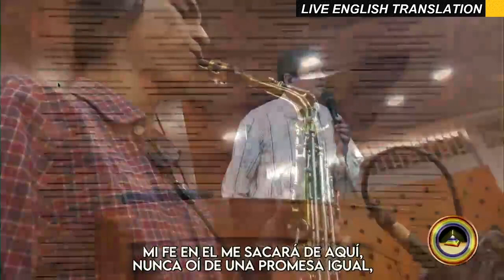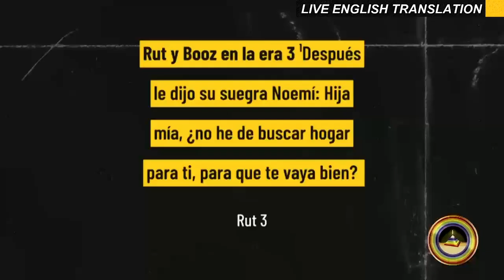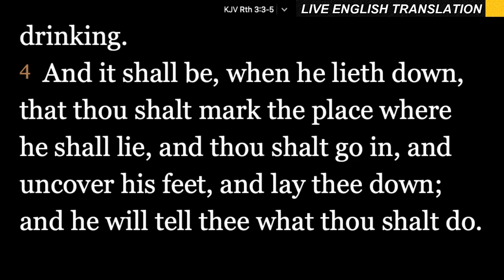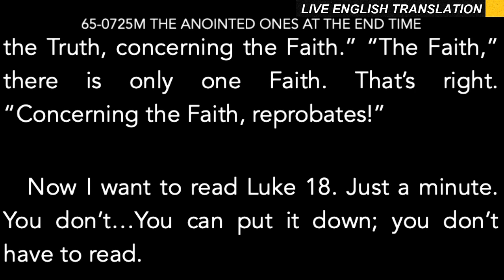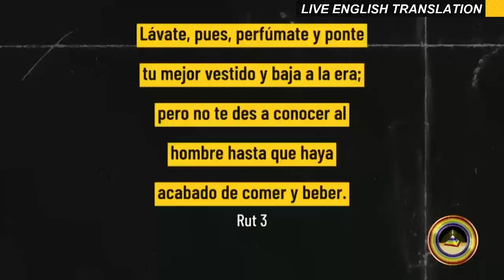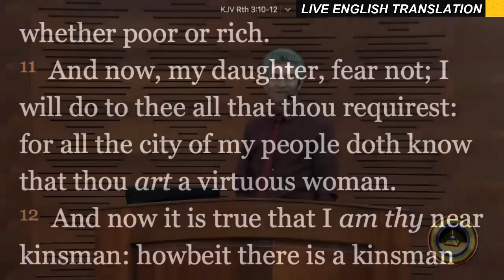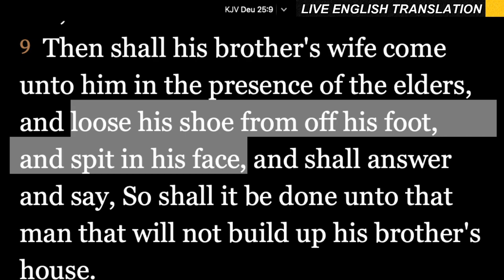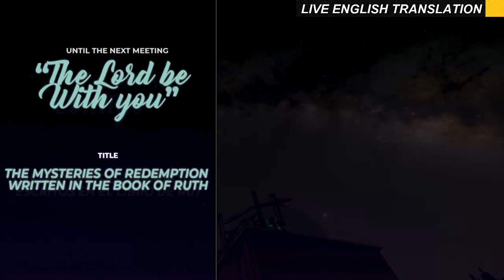2022-0121 The Secrets of Redemption Written in the Book of Ruth Pt 3